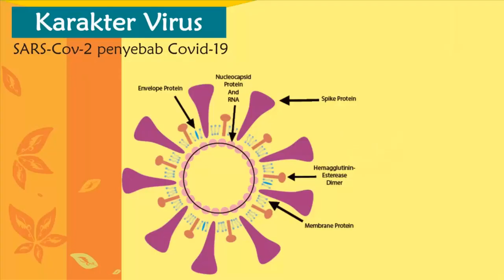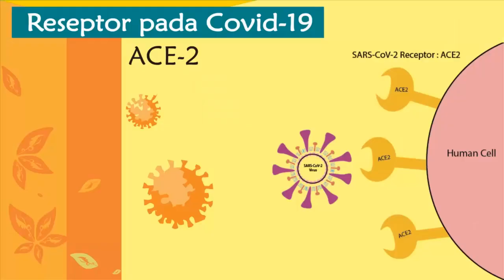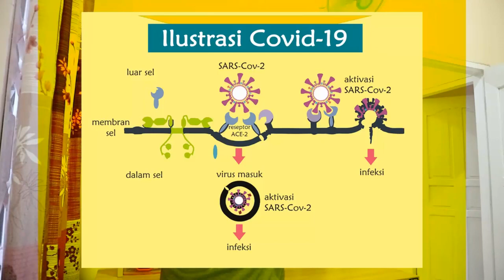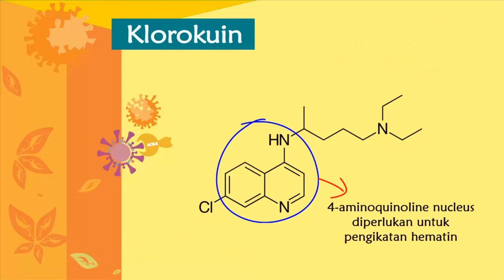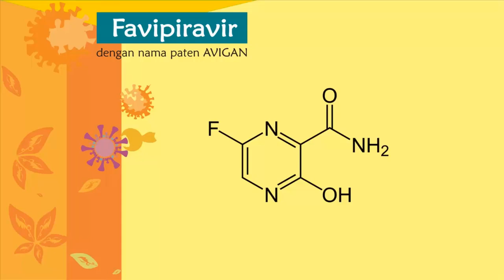Apa Itu Covid-19, SARS-CoV-2, Klorokuin dan Avigan?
Konten ini membahas tentang Covid-19, SARS-CoV-2 sebagai virus penyebabnya, Klorokuin dan Avigan sebagai obat yang berpotensi dalam terapi. Tingkat kematian akibat covid-19 di Indonesia tergolong tinggi. Setelah masker dan HS, kini obat Klorokuin dan Avigan mulai dicari-cari warga terlebih klorokuin (perlu diketahui ini tergolong obat keras). Efek samping klorokuin dalam penggunaan dosis tinggi dapat menimbulkan efek toksik yang berbahaya bagi tubuh jika tidak dalam pengawasan apoteker dan dokter akan menjadi sangat berbahaya. Menarik untuk mendiskusikan covid-19 yang disebabkan oleh virus SARS-Cov-2. Selain itu, pada konten ini mempelajari peluang klorokuin dan avigan untuk terapi covid-19.

covid-19casesindonesia
covid-19asars-cov-2
coronavirussars-cov-2